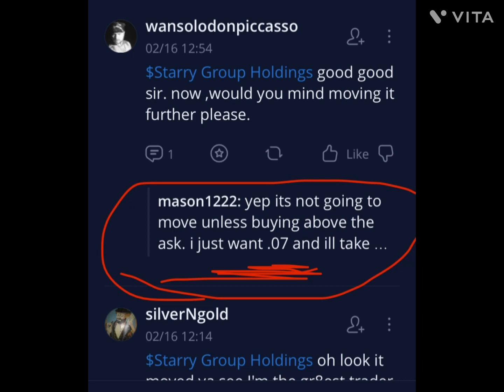Farfecth PART 2 stockmarket 📉 cashappstocks SO what NOW?! OTC market price. Delisted stock 😡